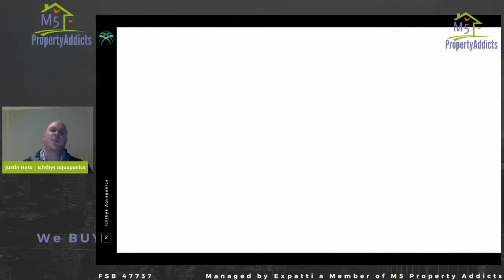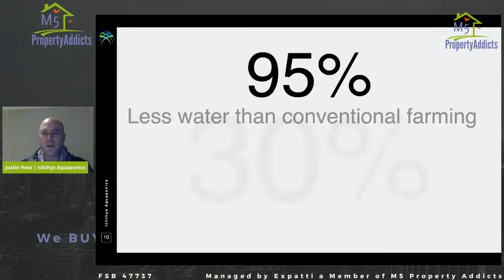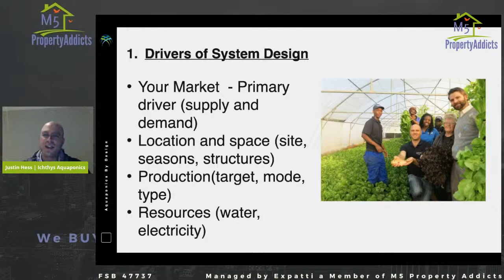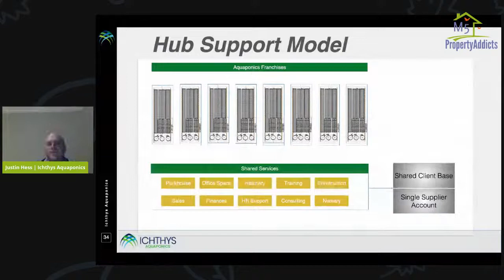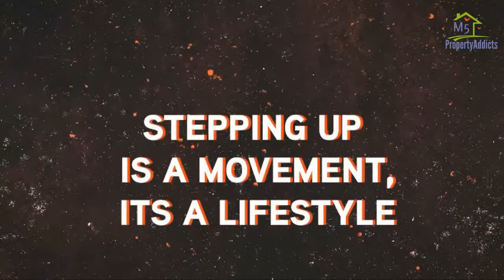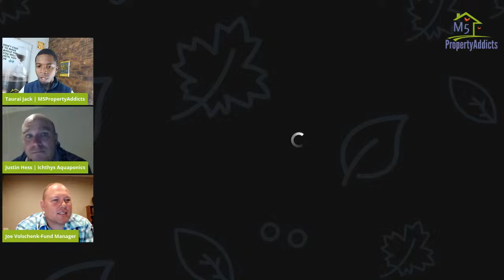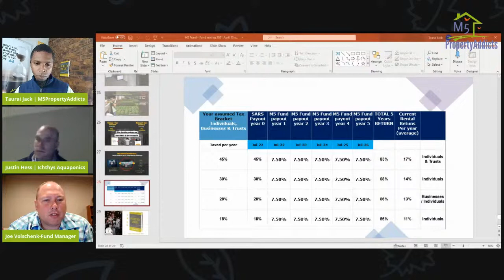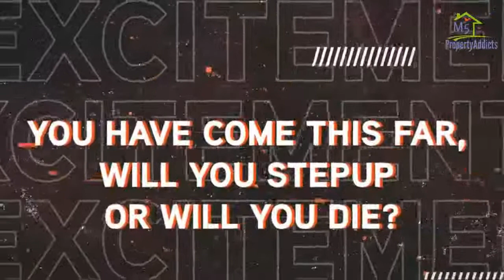Real Estate Investing Strategies That Will Blow Your Mind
Real Estate Investing Strategies that you may not have heard about has former banker, Justin Hess, shooting the lights out. From being a banker working around the world for some of the largest financial institutions. He chose to ensure South Africa's food security by starting Ichthys Aquaponics which is now one of the largest commercial aquaponic base for farmers in Africa.

He now distributes tons of fresh produce in Midrand, Johannesburg

M5 StepUP Conference Registration Link to get backstage access for the rest of the conference

If you are interested in connecting with Our Professional Support Team,
and we will get back to you with their details 👇👇👇👇👇
General Legal - Elize Le Roux
Town planning - Dumisani Bosoga
Legal and Trust - Gareth Shepperson
Trust - Thomas Viljoen
Tax Support

If you are a property investor, we would like to feature you on here, M5 Successful Friends.
You could be starting off, seasoned investors, young, old, female or male - we celebrate you either way!
Kindly fill in the form below and I will be in touch...